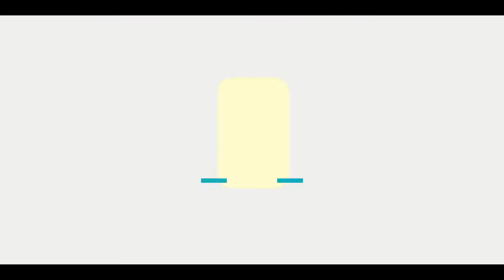[탑골가요베스트] 혜은이 - 제3한강교 (2007년)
MBC와 함께하는 풍성한 가요쇼! 가요베스트!
가요베스트 41회 강릉편!
2007년 2월 25일 방송